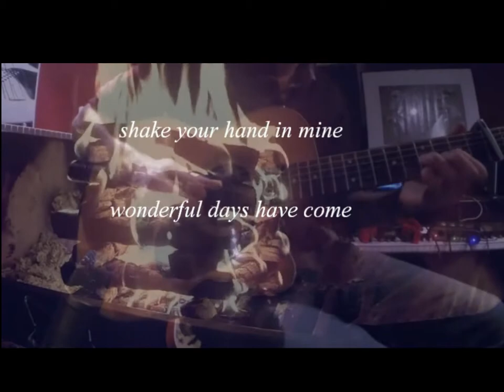wonderful days (Jim Horne cover song)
Another Jim Horne cover

My little dreamy arrangement by phone fiddling, guitar picking and vocal dithering

To all the very best in 2016!

Alexander